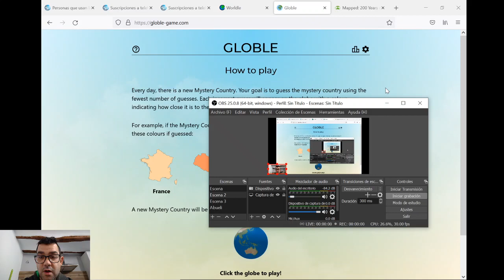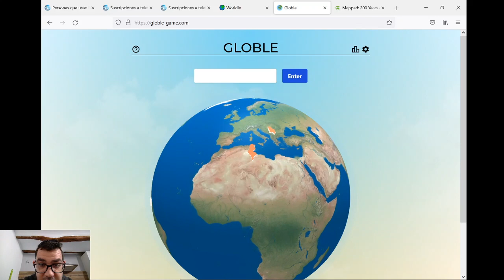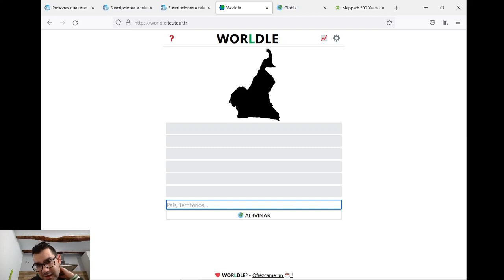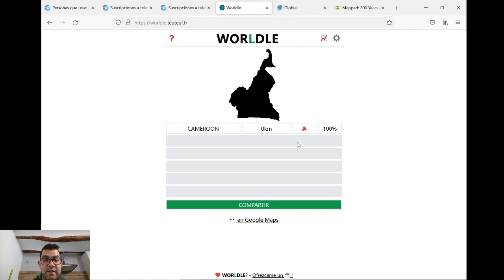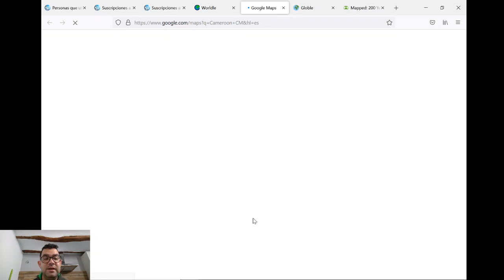GLOBLE Y WORLDLE (14) - POR LA MAÑANA